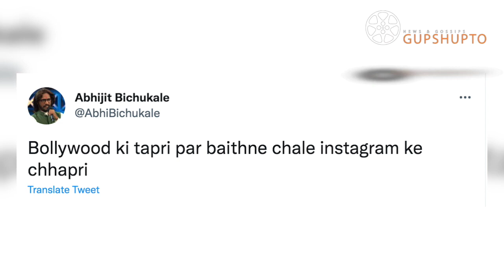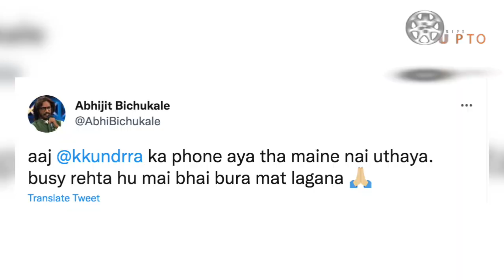Abhijit Bichukale SLAMS Tejasswi Prakash On Bollywood Entry | Abhijit Bichukale TAUNTS Tejasswi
Abhijit Bichukale, Abhijit Bichukale slams tejasswi prakash, Abhijit Bichukale insults bigg boss 15 winner tejasswi prakash, Abhijit Bichukale teases tejasswi prakash, Abhijit Bichukale taunt tejasswi prakash, tejasswi prakash ke bollywood me entry ko lekar Abhijit Bichukale ne udaya mazak